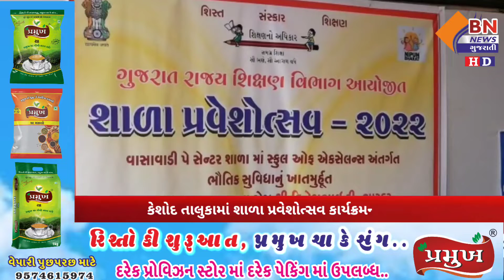કેશોદ તાલુકામાં શાળા પ્રવેશોત્સવ કાર્યક્રમનો પ્રારંભ || BN NEWS GUJARATI